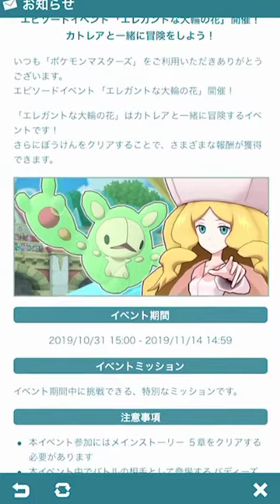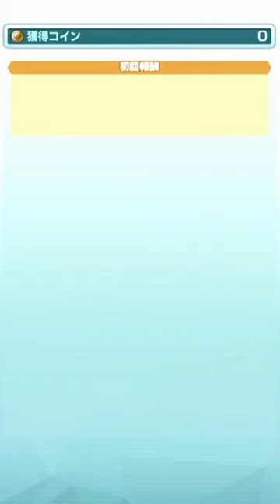【ポケマス】カトレア・ランクルス・イベント・ガチャなし【ポケモンマスターズ】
期間限定エピソードイベント「エレガントな大輪の花」
ガチャは当たらず外れたからストーリーのみ
ステータス・技の種類・パッシブ・バディーズ技は最後の方のバトル中
実況声なしプレイ動画